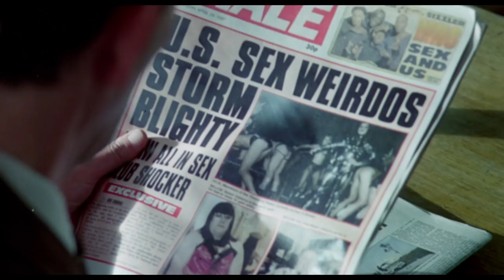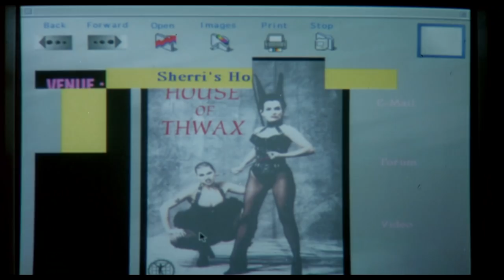Preaching to the Perverted - HD Trailer from new restored KickStater Version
This is the newly restored HD version of the trailer for Stuart Urban's cult kink classic "Preaching to the Perverted" the file has recently been restored from the original 35mm film to create a new restored HD copy and for the first time a BluRay version of the film is available please for full details.

The restored version is now available as a DVD or Blu-Ray on Amazon.co.uk

Blu Ray